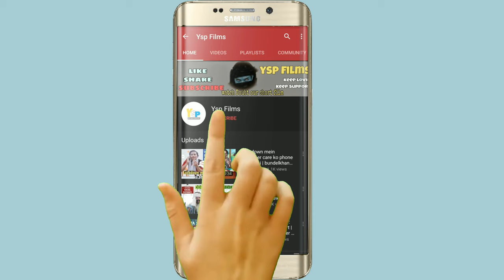Babban mia ka interview| comedy | ysp films | viral| eid | double role | yogendra singh pal | mjo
Ritik takes interview of a Babban mia ( band wale ) he is having his own band & he share some of the incidents of weddings at last something unexpected happend

Written & directed by :- yogendra singh pal
Dop :- srashti raja
Cast :- yogendra singh pal
Editor:- piyush singh

Tags -